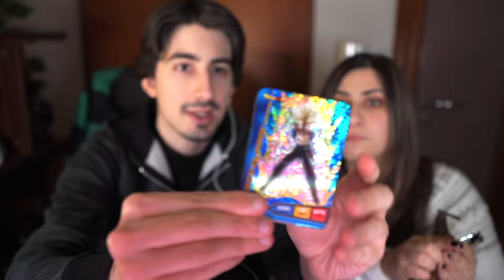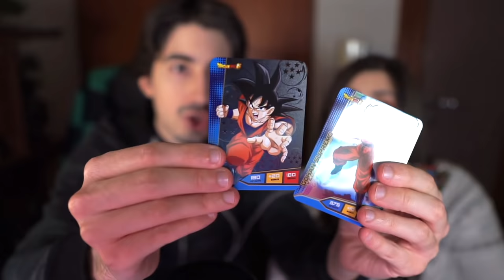Solo PERSONAGGI delle Lamincard ULTIMATE 🃏 GIOSEPH vs FRANCY ❤️ Dragon Ball Xenoverse 2 Gameplay ITA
Nuova sfida su Xenoverse 2 con Francesca!
Gioseph e FrancyDreams si sfidano su Dragon Ball Xenoverse 2 con solo i personaggi casuali : la mia ragazza è un saiyan è una serie che portavo tempo fa! Ricorda di iscriverti e cliccare la campanella delle notifiche per non perderti gameplay e walkthrough Dragon Ball Xenoverse 2